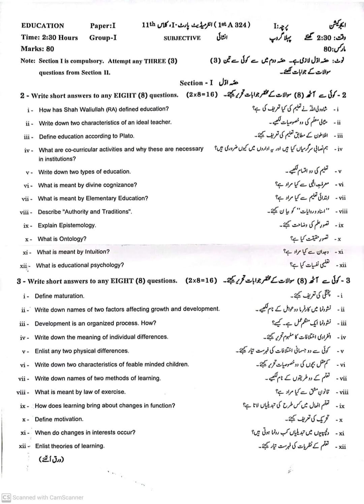Education grw board paper first group 11th class 2024 | grw education paper group 1 1st year 2024